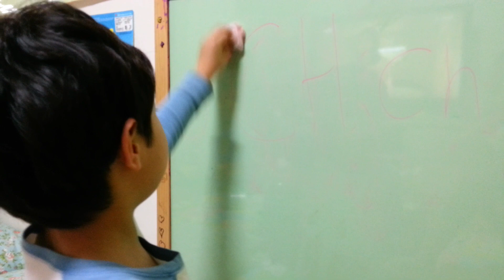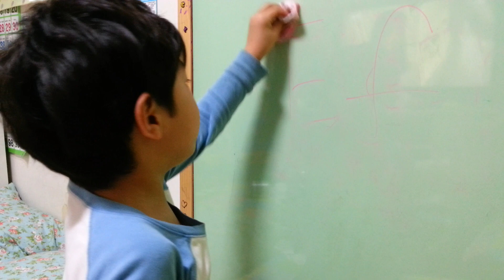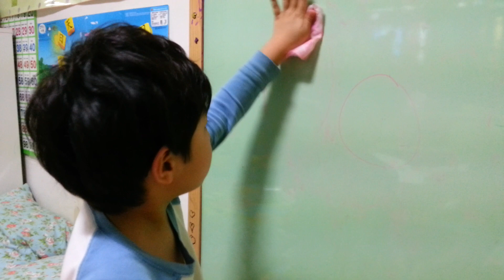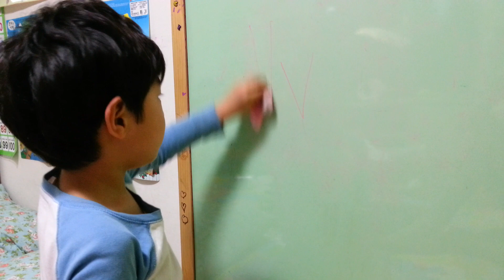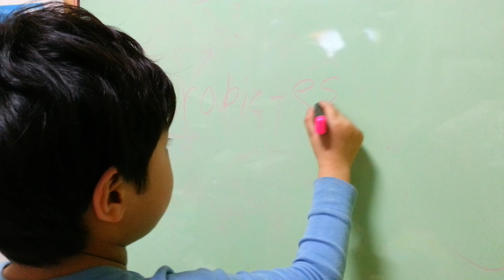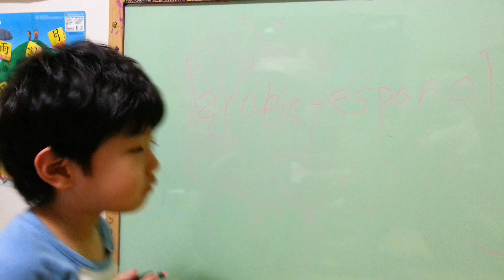spanish alphabet - wonseok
원석이의 스페인 알파벳 (spanish alphabet) 읽고 쓰기